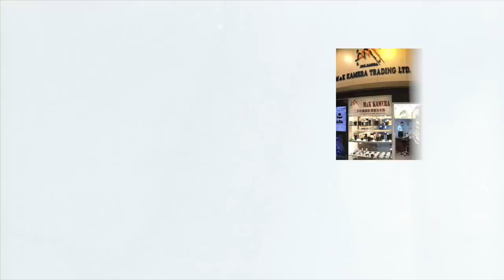打破定律Leica Elmar 50mm f/3.5 Red scale紅尺鏡頭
在一般人心目中Leica鏡頭都是很昂貴的，今次介紹的鏡頭只是港幣數千元，效果更令到人吐舌。

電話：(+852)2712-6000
辦公時間：星期一至六 11:30 ~ 20:00
公眾假期:11:30 ~ 19:00
星期日休息

辦公時間：星期二至六 12:00 ~ 21:00
星期日、一及公眾假期12:00-20:00
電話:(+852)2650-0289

Business hour: Monday to Saturday 11:30 ~ 20:00
Public holidays 11:30 ~ 19:00, Sunday close
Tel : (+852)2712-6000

SimCity Branch:
Business hour: Tuesday to Saturday 12:00 ~ 21:00
Sunday, Monday, Public holidays 12:00 ~ 20:00